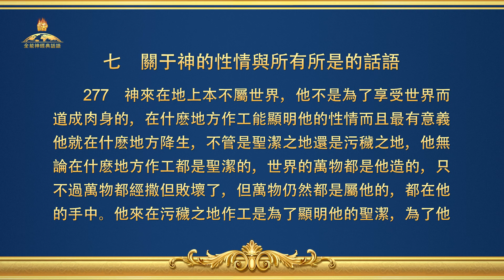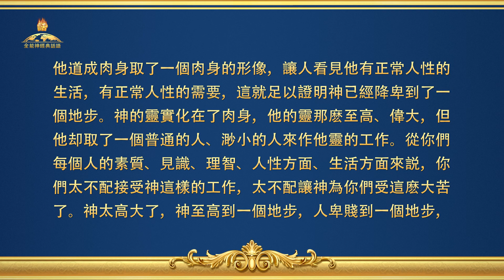全能神經典話語《關于神的性情與所有所是的話語》選段277-278